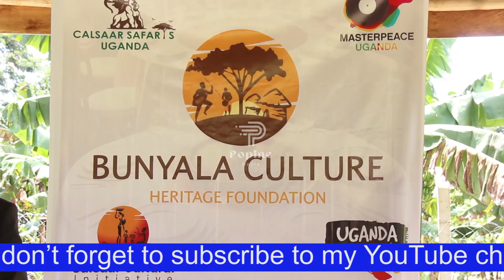Okwetegekera Amatikkira Ga Ssabanyala, Kaddu Ayogedde ku Bisuubirwa Okukolebwa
nga abanyala betegekera amatikkira ga ssabanyala wabwe Baker Kimeze ag'okubeerawo nga 24 omwezi guno. okwogezi w'obukama bwa Bunyala kaddu Derrick Mbojana alino byatangaziza n'okutegeza Abanyala bonna ku biki ebisuubira okubeerawo ku lunako olwo.
Museven asuubirwa okubeera omugenyi omukulo ku matikkira ag'omulundi guno